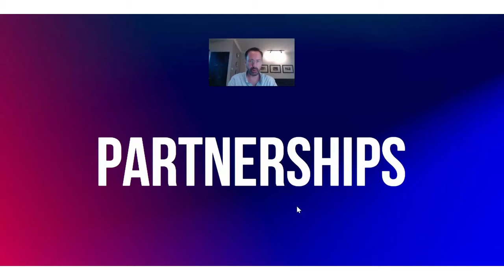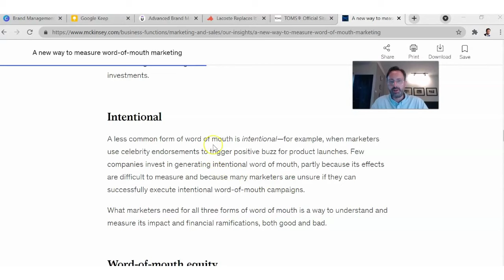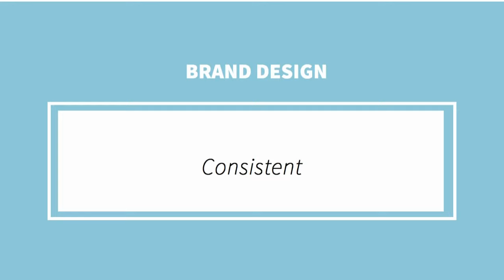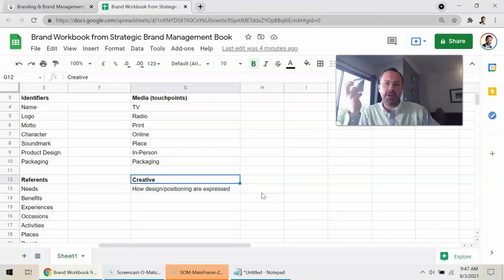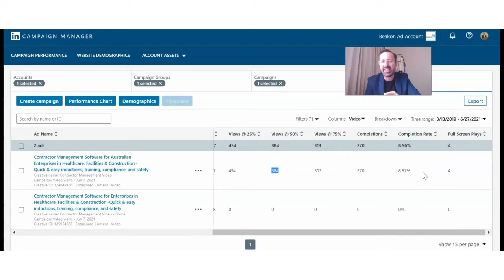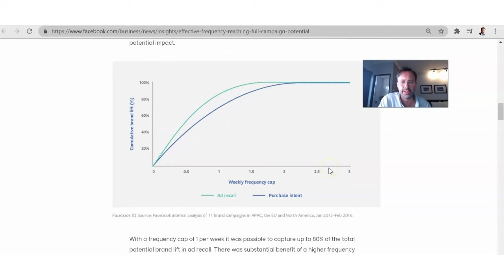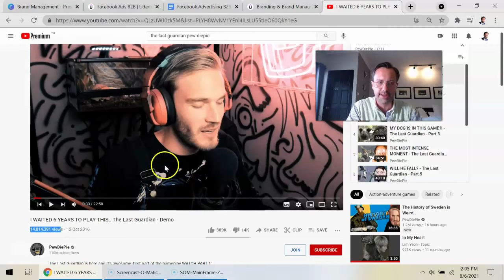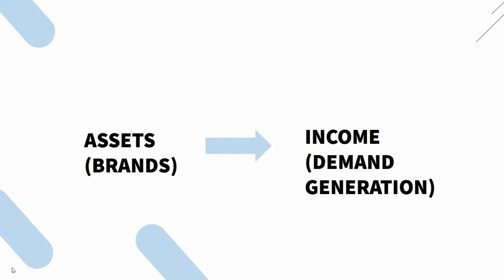Strategic Brand Management Course Online | Ex-PlayStation Brand Manager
Free preview of a strategic brand management course by a former Global Brand Manager for Sony PlayStation with an MBA in marketing from Philip Kotler's Kellogg School of Management. Dekker was also a VP of Marketing for a Google accelerator startup and did brand consulting for numerous companies. Check out this extensive brand management lecture from a branding veteran.

*Branding Course Online
*Branding Course Udemy
*Personal Branding Course included!
* Brand management course
* Branding mastery course
* Brand management lecture

Develop your brand management career or start your brand management career with this course. Learn brand strategy and branding your business.

Brand management strategies & branding strategies for B2C & B2B marketing. Learn how to build a brand from a Fortune 100 brand manager.